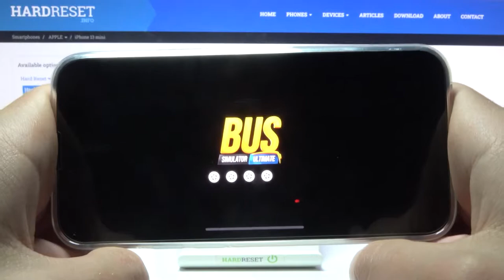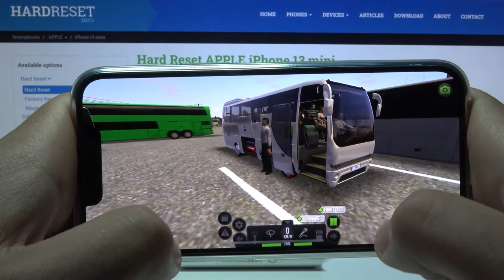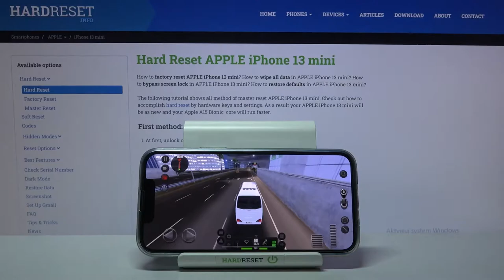iPhone 13 MINI - Bus Simulator Ultimate Game Review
Welcome! Today we will test the iPhone 13 MINI while playing Bus SImulator Ultimate. This game is an amazing car driving simulator game. You can download it from the Google Play Store for free, but you must remember that ads will appear on the screen during the game. You will also be able to use micropayments to purchase additional items for real money. See what the Apple A15 Bionic processor looks like while playing Bus SImulator Ultimate!

How Bus SImulator Ultimate works on iPhone 13 MINI? How Bus SImulator Ultimate works on iPhone 13 MINI? How to play Bus SImulator Ultimate on iPhone 13 MINI? How Bus SImulator Ultimate is running on iPhone 13 MINI? How to check performance of Bus SImulator Ultimate on your iPhone 13 MINI?

Apple iPhone 13 Mini Specification:
OS: iOS 15.1
Chipset: Apple A15 Bionic
CPU: Hexa-core
GPU: 4-Core graphics
MEMORY: 4GB RAM